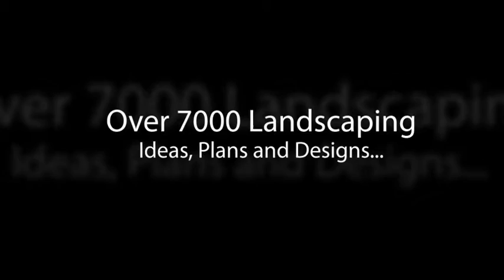46 Cool Raised Garden Bed Designs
- 46 Cool Raised Garden Bed Designs

The images presented on this video were handpicked to represent the coolest raised garden bed ideas and designs we could find through the web. We hope this video can inspire great ideas when building your own raised bed garden.